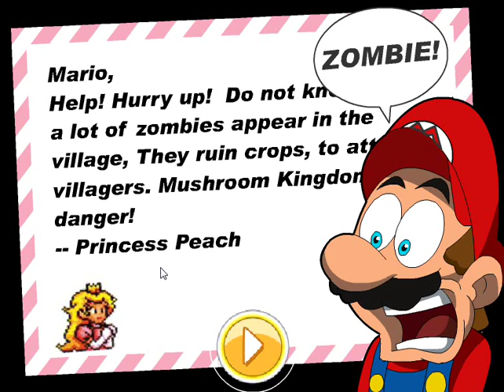Марио против 🍄 Зомби стрелялка бросалка Mario Shoot Zombies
Останови нашествие зомби пока они не съели Принцессу 👸 и самого Марио.